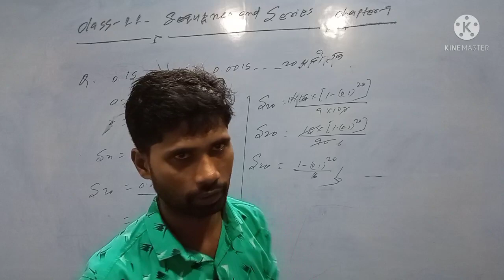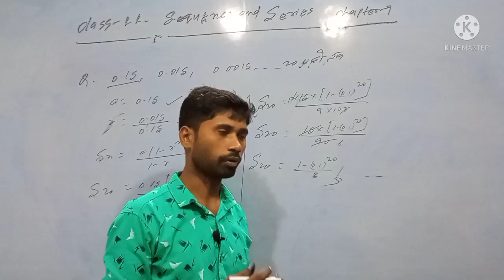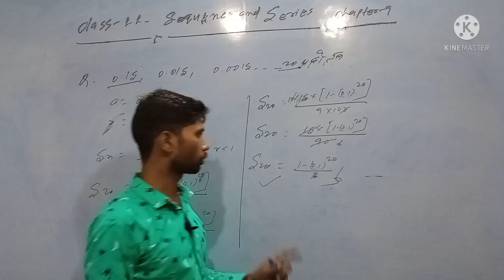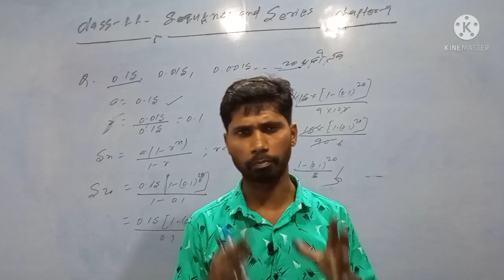गुणोत्तर श्रेणी के n वे पद के योगफल पर आधारित प्रश्न,find the sum of nath term of Gp,ch-9,cla 11,by.